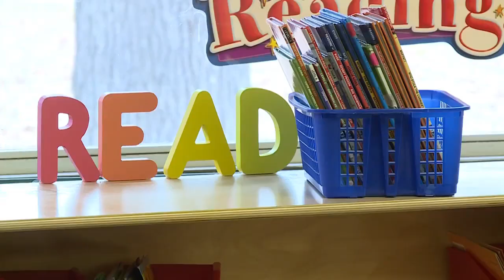School leaders call for more support from lawmakers, including more money for teachers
Wednesday night’s Flint Community Schools board meeting was met with cheers from teachers and union representation after a vote was made by the board to ratify a settlement agreement.

School Board members and Superintendent Kevelin Jones say this is a start with this agreement.